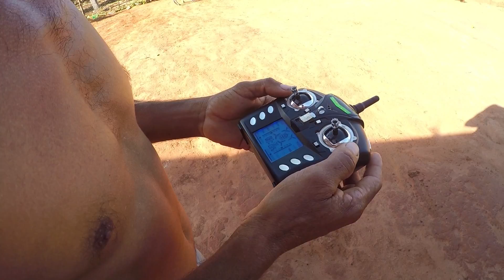Matuto Pilotando Drone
Aoww vaqueirama mais um vídeo para vocês!
Juninho levou esse drone para a gente brincar um pouco na roça, Drone dele é simples, mas muito divertido, se Deus quiser vamos comprar um melhor para fazer umas imagens diferente para vocês. Enquanto nós tava la brincando,  correu um rato la para essas telhas e fomos procurar eles para tirar de la, Jack e os outros cachorro pegou eles. No total 3 ratos, 1 cobra e vários escorpiões escondido nessas telhas.

Vídeo todas as Segunda-Feira e Quinta-Feira às 11:00 horas

Acabou de chegar novos modelos de Boné do Canal
Compre no Link Abaixo: